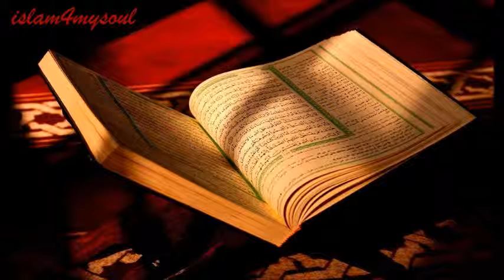الشيخ سعود الشريم سورة العنكبوت 029 Quran Saud Al-Shuraim surah al ankabut